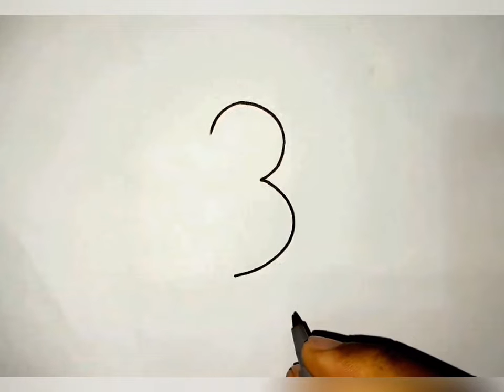নতুনদের জন্য কিভাবে একটি তোতাপাখি আঁকতে হয় | How To Draw A Parrot Easy For Beginners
নতুনদের জন্য কিভাবে একটি তোতাপাখি আঁকতে হয়
How To Draw A Parrot Easy For Beginners